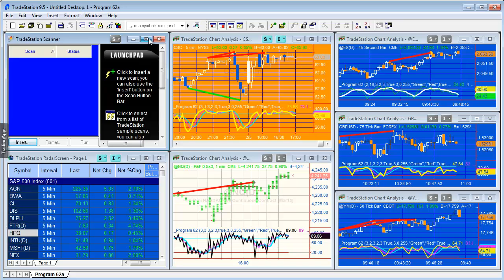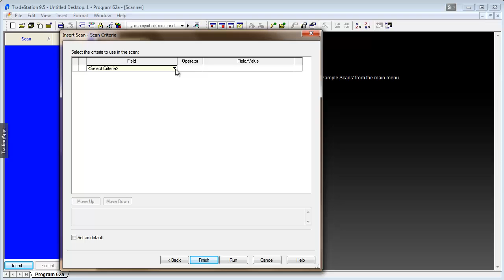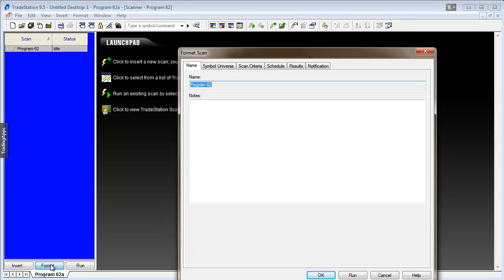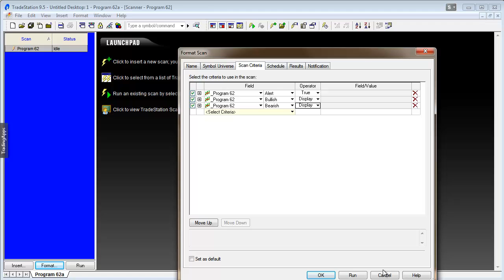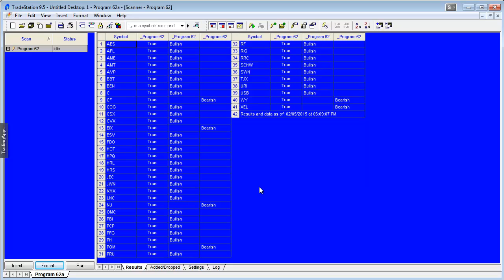Using program 62 (divergence finder) with the TradeStation Scanner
Some technical analysts believe that bullish and bearish divergences in an oscillator may foreshadow price reversals. Program 62 is a TradeStation indicator developed using EasyLanguage designed to look for potential divergences between price and one of the following oscillators:

Stochastic
Relative Strength Index (RSI)
True Strength Index (TSI)
Commodity Channel Index (CCI)
Moving Average Convergence/Divergence (MACD)
Stochastic of RSI
Program 62 applied to a EURUSD three line break chart.
Program 62 combines the capabilities of programs 27, 28, 30, 42, and 60 in ONE program. I have rewritten the program to calculate divergence for any of the above oscillators (selectable by a user input).